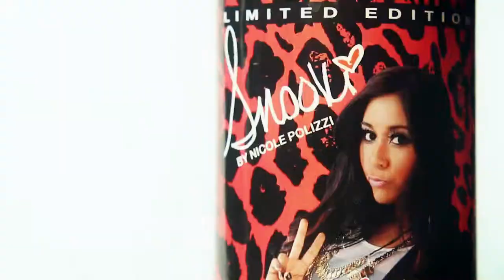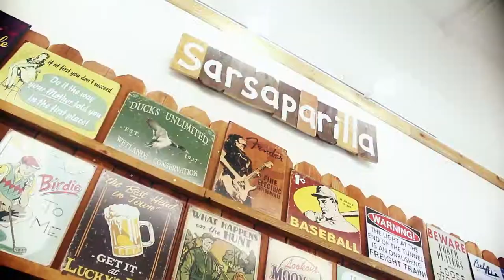ROCKET FIZZ COMMERCIAL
Special thanks to Krista Dunn,Tom Wilkinson, Denise Dunn, Emily Morrow, Jason Nellis, William Cooksey, Santana Jackson, Andrew Ginger, Corey Rubino and Garrett.